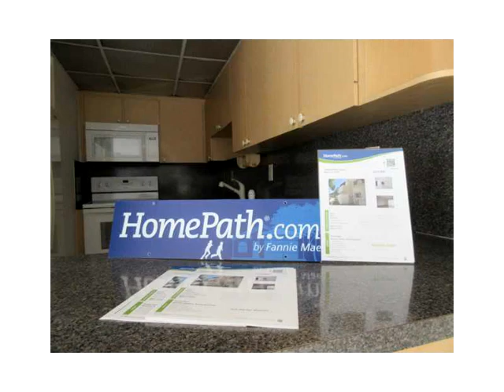14364 SW 96 TE # 14364,Miami,FL 33186 Townhouse For Sale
Bright & spacious townhouse in kendall center! large 2/2.5 w/ a large family room which is typically used as a third bedroom. unit has tiled floors, has an enclosed private patio and has been freshly painted. this 2-story home has great floor plan fuctionality and is conveniently located just a stroll from specialty stores and public transport. neighborhood with strong pride of ownership.community offers security, walkways and a community pool.this is a fannie mae/homepath property. show w/ confidence!